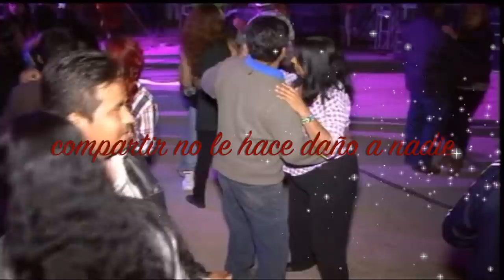Los Armadillos De La Sierra Atlamajalcingo Del Rio 2014